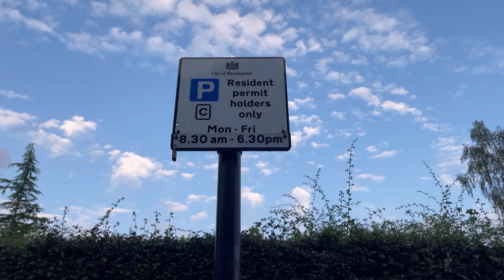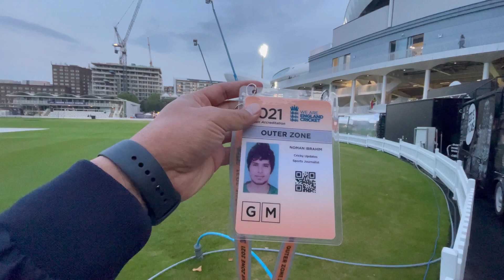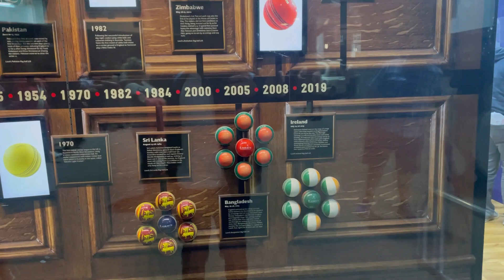Lord's Cricket Ground 🏏🔥🔥 | Vlog | The hundred | final Birmingham vs south